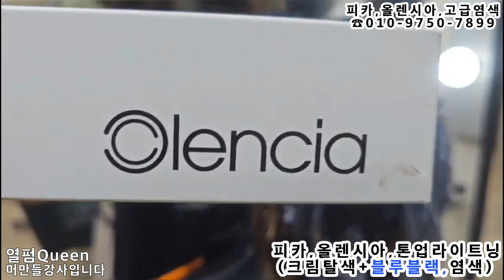무거워 보이는 단발 ~ 레이어드컷+탈색+ C컬펌 + 동시 염색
봉이긴아이롱 ~ 피카아이롱, 덮개아이롱

가렵지않은~ 올렌시아,암모니아프리 고급염색

모발타입별 전용샴푸(골라쓰는샴푸)(펌프1:1지원)